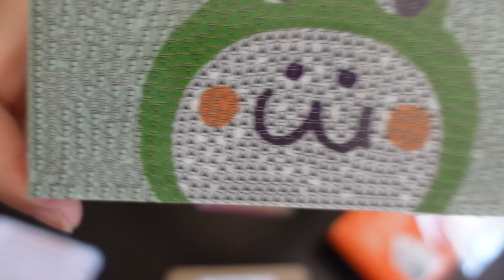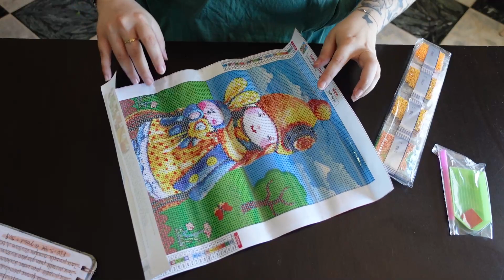🖍️💎Diamond Painting Unboxing #44 [FGNORMAL]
Merci à FGNORMAL pour ces nouvelles découvertes :)